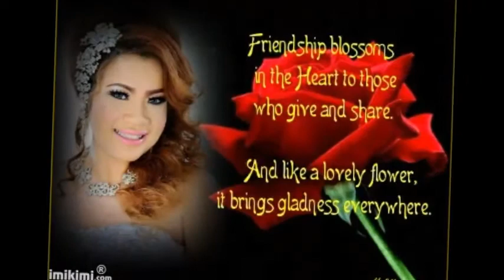All Ada along with 2 songs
I Love you too and Do you want me as I want you by Yem Somoun & Yan Linda